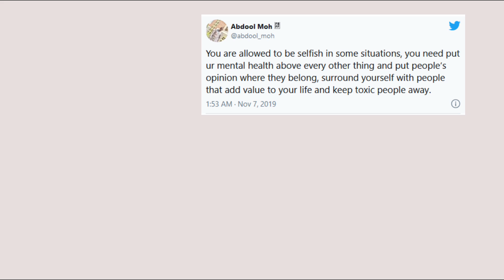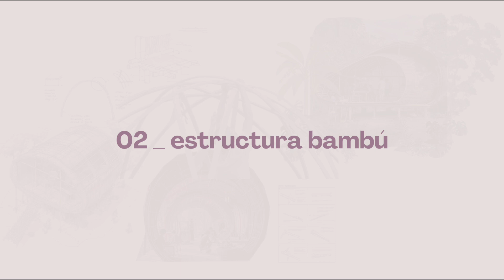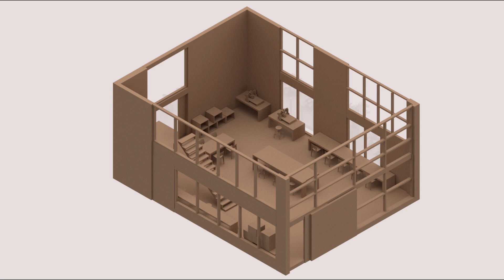Ama Pura by Andrea Chavarria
Congratulations to Andrea Chavarria from Costa Rica, a graduate in Interior Design BA from IED Istituto Europeo Di Design Madrid - winner Public Vote category Product / Architecture / Interiors in the ARTSTHREAD Global Creative Graduate Showcase 2024.

Our Global Creative Graduate Showcase 2024 was open internationally to all art and design undergraduate or postgraduate students graduating in the Academic Year 2023-24.